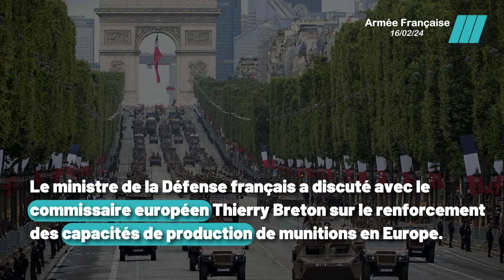La France Atteindra les 2% du PIB en Défense d'ici 2024